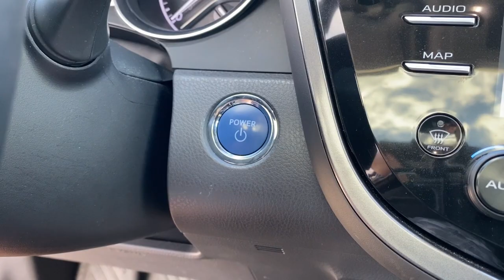2019 Toyota Camry Green Bay, Appleton, Oshkosh, De Pere, Kaukauna WI 50219A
Predawn Gray Mica Used 2019 Toyota Camry available in Green Bay, Wisconsin at Le Mieux Toyota and Son. Servicing the Appleton, Oshkosh, De Pere, Kaukauna, WI area.

Certified. 2019 Toyota Camry Hybrid XLE FWD eCVT 2.5L I4 Hybrid DOHC Camry Hybrid XLE 2.5L I4 Hybrid DOHC eCVT FWD.Recent Arrival! Odometer is 3182 miles below market average! 44/47 City/Highway MPGToyota Combined Details:* Vehicle History* Roadside Assistance* Warranty Deductible: $0* Transferable Warranty* Limited Comprehensive Warranty: 12 Month/12000 Mile (whichever comes first) from certified purchase date. Roadside Assistance for 7 Year / 100000 Mile (for Toyota Certified Used Vehicles program) Limited Comprehensive Warranty: 12 Month/12000 Mile (whichever comes first) from certified purchase date. Battery Warranty coverage for 10 years/100000 miles (2020 Hybrid models) or 8 years/100000 miles (Hybrid models prior to 2020) from original date of first use when sold as new. Fuel Cell Vehicle Warranty 8 years/100000 mile (whichever comes first) on key fuel cell components. Roadside Assistance for 7 Year / 100000 Mile (for Toyota Certified Used Hybrids program)* Powertrain Limited Warranty: 84 Month/100000 Mile (whichever comes first) from TCUV purchase date* 160 Point Inspection (for Toyota Certified Used Vehicles program) 174 Point Inspection (for Toyota Certified Used Hybrids program)Awards:* 2019 KBB.com 10 Best Sedans Under $30000 * 2019 KBB.com 10 Most Comfortable Cars Under $30000 * 2019 KBB.com Brand Image Awards * 2019 KBB.com Best Resale Value Awards